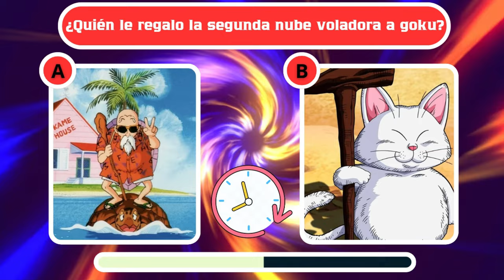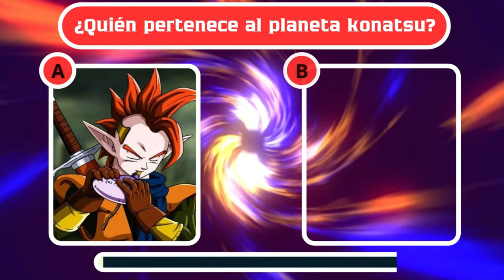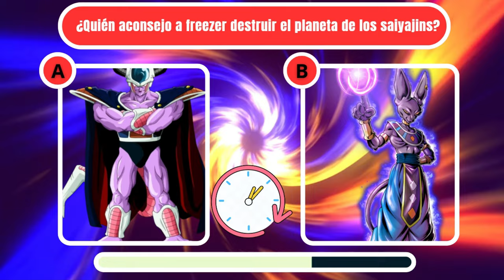Adivina ¿Cuánto sabes de DRAGON BALL ?🐲🤓🕹️ Preguntas de Dragon Ball Examen Definitivo!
Título: ¡Examen Definitivo de Dragon Ball! ¿Eres un Verdadero Fan? 🐉💥 | Preguntas y Respuestas

Descripción:

¡Bienvenidos, guerreros Z! 💥 En este video, ponemos a prueba tu conocimiento sobre el increíble universo de Dragon Ball. 🌌⚡ Prepárate para enfrentarte a 12 preguntas épicas que solo los verdaderos fans podrán responder correctamente. Desde detalles de la saga original hasta los momentos más impactantes de Dragon Ball Super, ¡este examen lo tiene todo! 📚🎥

¿Crees que puedes con el desafío? 🚀 Responde cada pregunta y comparte tus resultados en los comentarios. ¡Vamos a ver quién es el verdadero campeón del conocimiento Dragon Ball! 🏆✨

Hasta:
Si te gustó el video, dale un like 👍 y compártelo con tus amigos fans de Dragon Ball. Déjanos en los comentarios cuántas respuestas acertaste y qué tan difícil te parecieron las preguntas. ¡Nos vemos en el próximo video, guerreros Z! ¡Kamehameha! 🌟👊dragonballsuper

dragonball anime Hola, ¿Cuánto sabes sobre Dragon Ball ? Hoy les traigo preguntas sobre Goku y sus amigos. Es momento de poner prueba tu nivel otaku con esta trivia de anime. COMENCEMOS! 🤓